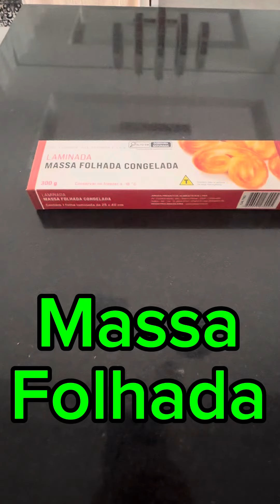Esfirra de Massa Folhada, com recheio de Queijo com Espinafre e Carne Moída